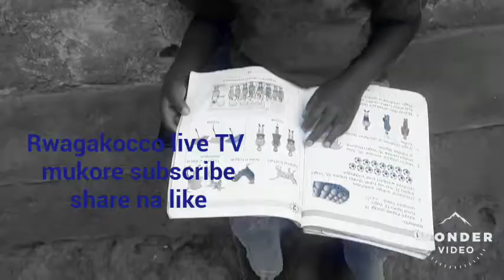Hhh ,Ngaho namwe nimusubize uyu musore ngo ari igi ni inkoko ni iki kibyara ikindi da hhh